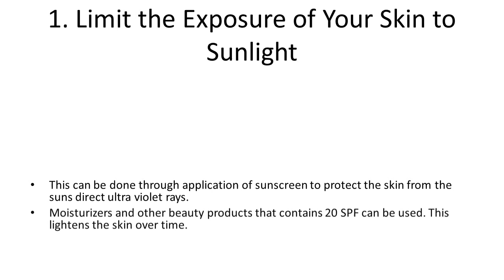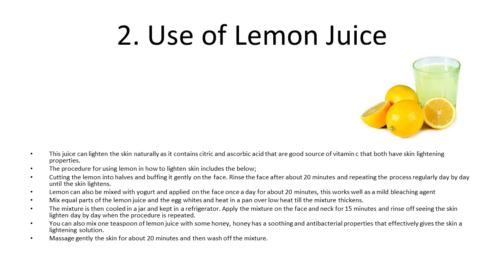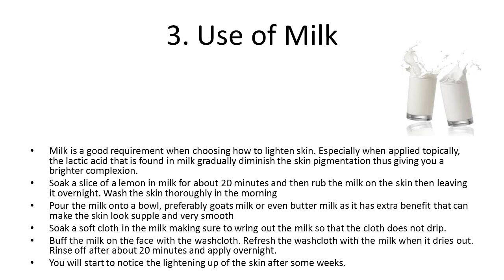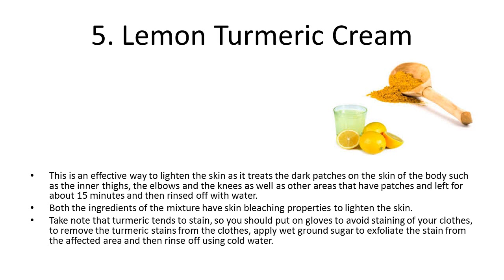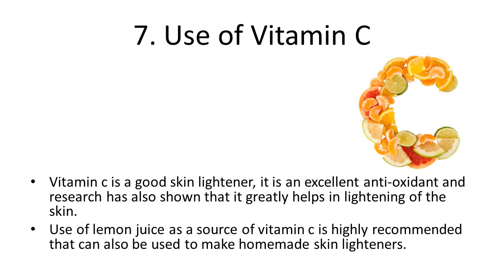How to Lighten Skin, Fast, Overnight, Naturally, Permanently Home Remedies